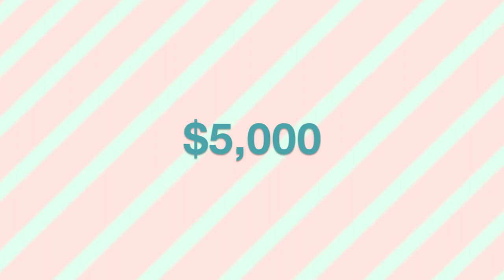Milk Aisle Crowdfunding Video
The film Milk Aisle is set in the late 50’s during the civil rights movement and shares the story of a young black man named James Hudson who is imprisoned for a crime he didn’t commit.  While in prison, he receives a letter from a young white girl named Ruby Sanders who thought her letter was going elsewhere but it somehow got attached to a letter going to the prison.  On a whim, James responds and an unlikely relationship begins.  Completely unaware of each other's physical characters, the two begin to fall for the person they cannot see... until the letters are discovered and their true identities are made known.  Suddenly the two are faced with the difficult decision of listening to what their hearts know is right and listening to what the world around them thinks.

There are a lot of ways that you can help out and we appreciate your consideration in supporting this film!  Everybody says this but truly every penny counts.  Just five dollars from enough people would help us reach our goal.  Thank you SO MUCH for your support!!

The following levels of sponsorships provide the best opportunity for financial support:
Executive Producer ($500 or more): Name in credits as Executive Producer, DVD and downloadable link to film, invitation to dinner before premier, film poster
Associate Producer ($250-$499): Name in credits as Associate Producer, DVD and downloadable link to film, film poster
Assistant Producer ($100-$249): Name in credits as Assistant Producer, downloadable link to film, film poster
Special Thanks ($25 to $99): Name at end of credits, downloadable link, film poster